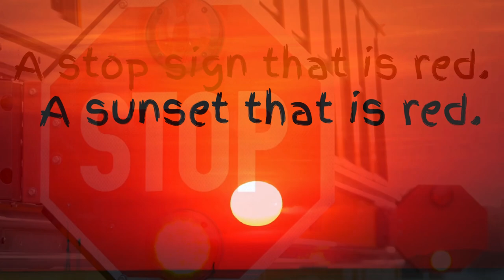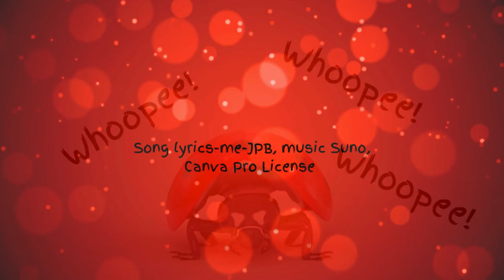What's the MOST Popular Color Among Kids?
What is RED? All about RED. Kids will laugh, dance and have fun singing along with my educational videos learning letters, numbers, all about animals, colors, and more while watching friendly characters and sensory animation. Teach your child and have fun playing and learning together. Red, Red, Red, Whoopee!|Red|Kids Songs
Red Color Song|Red|Kids Songs kidsongs, colorsongsforkids posted Tues 2:45 pm

Favorite colors?
Younger Kids: Prefer bright colors like yellow, red, and green. - Older Kids: Like blue, red, and green, with a strong preference for blue as they get older.

How Kids Learn?
As a retired teacher, I've seen how kids learn best when they're actively engaged, using all their senses—doing, touching, seeing, hearing, and even tasting, all while having fun. Visuals, colors, music, movement, and clapping are powerful tools that can make reading come alive for a child.

Red, Red, Red
original lyrics by me, JPB music by Suno/Canva Pro License

An apple that is red.
A cherry that is red.
A strawberry that is red.
Watermelon that is red.
Red, red, red.
I taste red. Whoopee! Whoopee!

A firetruck that is red.
A stop sign that is red.
A sunset that is red.
A heart that is red.
Red, red, red.
I hear red. Whoopee! Whoopee!

A balloon that is red.
A lollipop that is red.
Ketchup that is red.
Red, red, red.
I see red. Whoopee! Whoopee!

A rose that is red.
A crayon that is red.
Paint that is red.
A ladybug that is red.
Red, red, red.
I love red.
Red, red, red.
I love red. Whoopee!
Whoopee! Whoopee!
Yah, red!

Enjoy my other rhymes and songs.

Please enjoy my other kid friendly fun animal learning songs.  Requests?  What animal do you want me to create a song about?

20 min. Sleep Little One Sleep